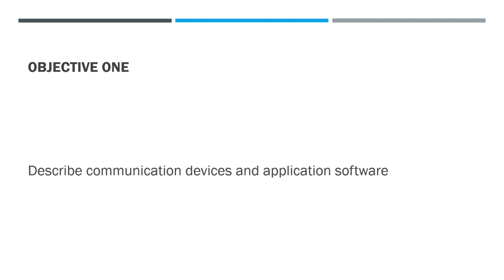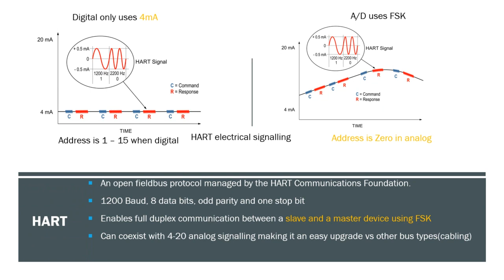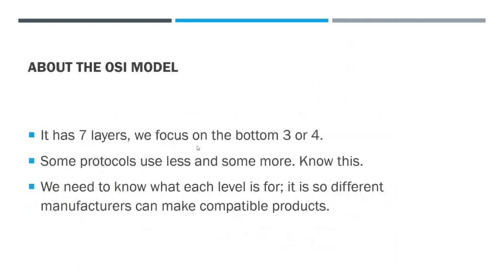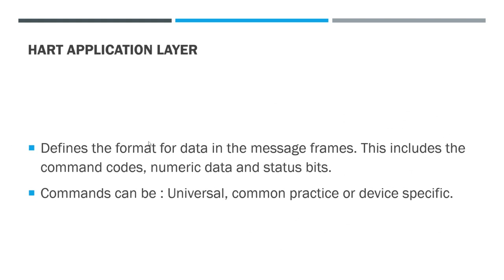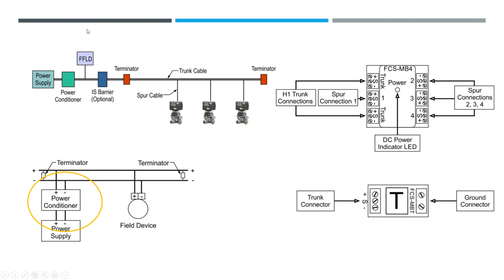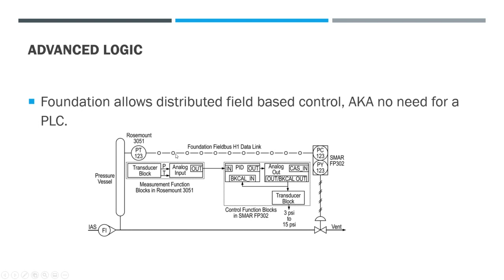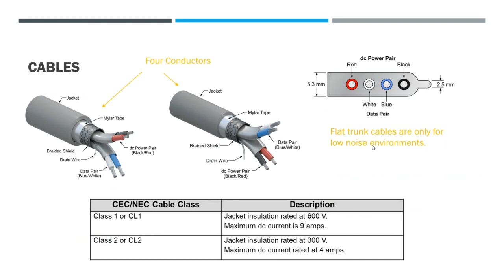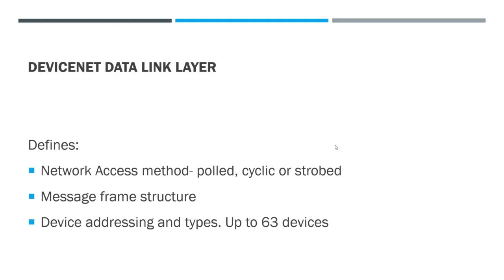310402cB Protocols Part B